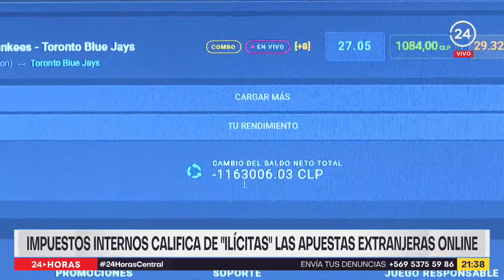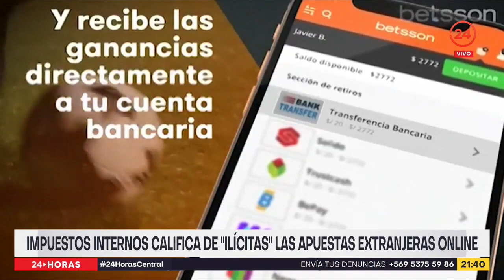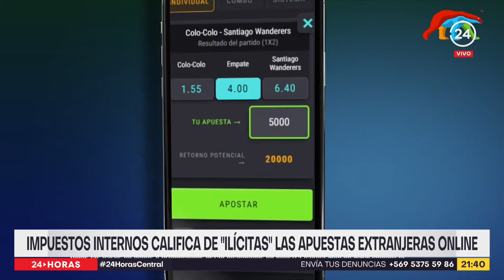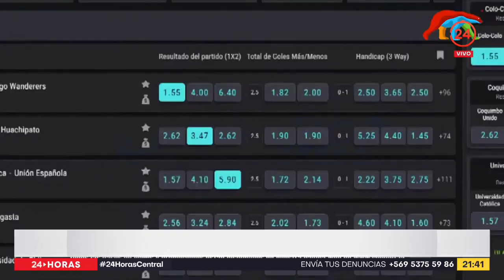Impuestos internos califica de "ilícitas" las apuestas extranjeras online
Son protagonistas del fútbol chileno y cada vez suman más adeptos. Se trata de las plataformas extranjeras de apuestas online que no tienen una regulación específica y que el Servicio de Impuestos Internos catalogó ahora como "actividades ilícitas".